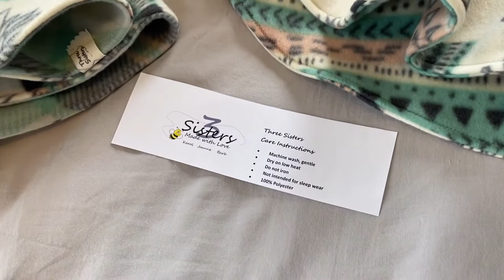WINTER BABY CLOTHING IDEAS | BABY PONCHO PRODUCT REVIEW | 3 SISTERS NON-PROFIT ORGANIZATION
Hi friends! I’m Carolyn, mom to twin baby girls, Summer & Winter! Today I’m sharing a product review on NEW BABY PONCHOS from 3 SISTERS NON-PROFIT ORGANIZATION!

** FEATURED PRODUCT SITES:
3 Sisters Non-Profit Organization Websites:

** OTHER PRODUCTS I LOVE:

(I ate the fruit/vegetable/berry capsules, vegan omega capsules, and plant shakes the entire time)

** VIDEOS COMING SOON:

⭐️Twin Mom Day In The Life with NEWBORNS

⭐️Twin Pregnancy Stories

⭐️Twin Mom Birth Story

** Music Credits